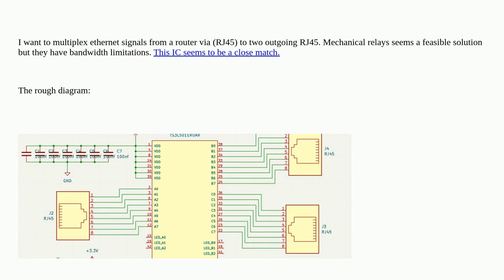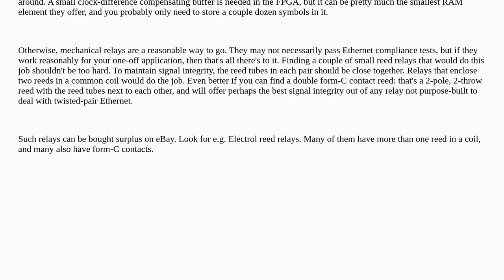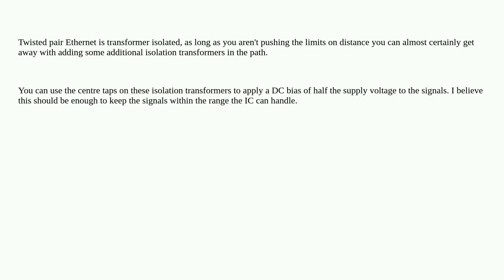How can I multiplex Ethernet signals?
A special thanks goes out to the community

  ethernet microcontroller